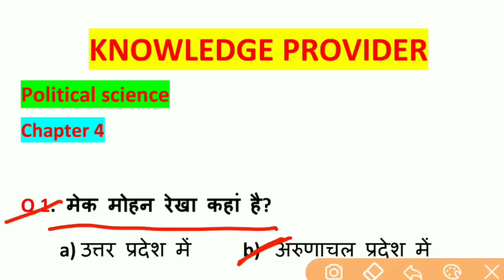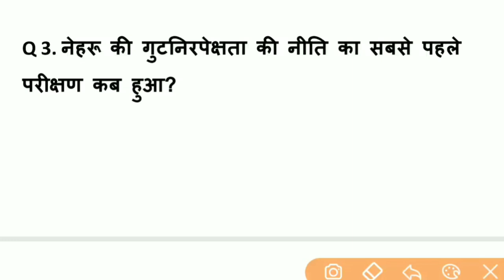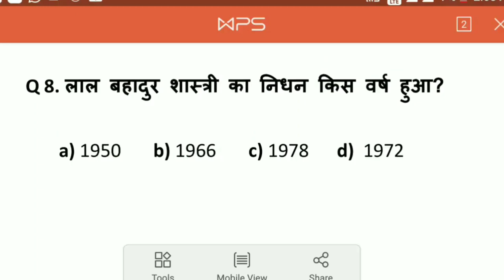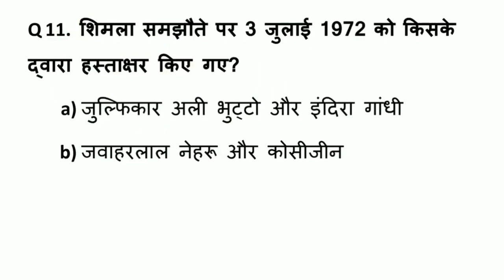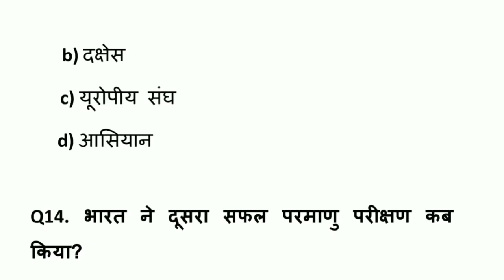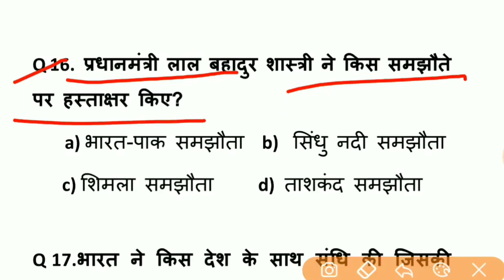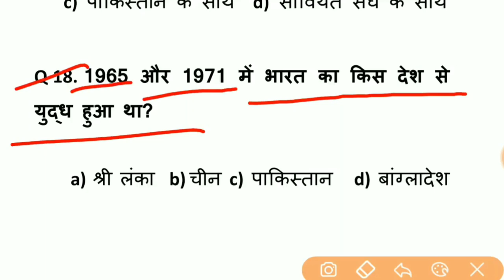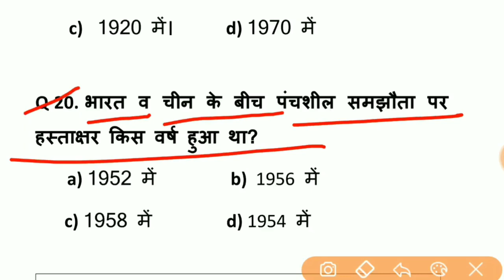12th political science important question|| anurag sir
About myself:–
Hi,